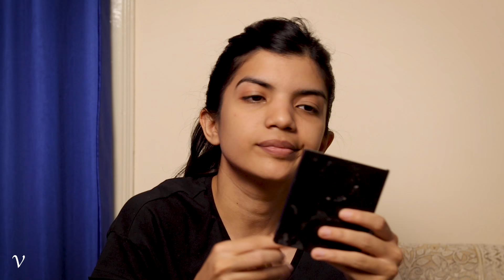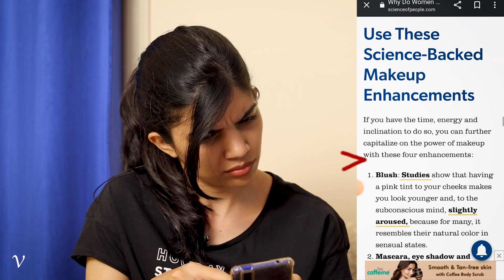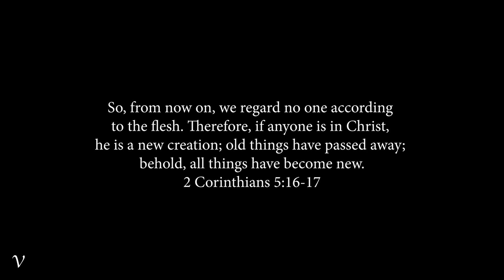THE SCIENCE OF SEDUCTIVE MAKEUP - Vihan Damaris | Convos With God skits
I stopped wearing makeup over 2 years ago (before covid). Many asked me why and I wasn't sure how to share this crazy truth, but there is a hunger for knowledge, praise God. I decided the best way was to share exactly how it happened with me. 'Seductive makeup' does not involve all kinds; there are exceptions. Makeup itself is nothing, but how we use it has the potential to glorify or to not glorify God. We must use our discernment to know why we're wearing what, and for what. I hope this video helps in understanding some of that.

Side effects of makeup I experienced as shown in the video - deep insecurity, discontentment, and terribly, seduction.

ft. my lovely sister Kitsy Ruth 💜

I actually broke down making this video. And almost did in the previous one too! May God lead each of us in the straight path to His kingdom.

0:00 - Insecurity
0:27 - Makeup
0:57 - Intervention
1:20 - Reduction
2:03 - Breakup
3:02 - Relapse
3:50 - Introspection
6:51 - Divine Makeup

(email for other methods)